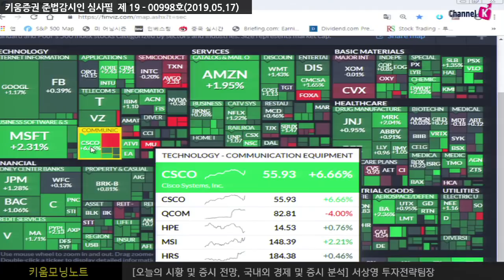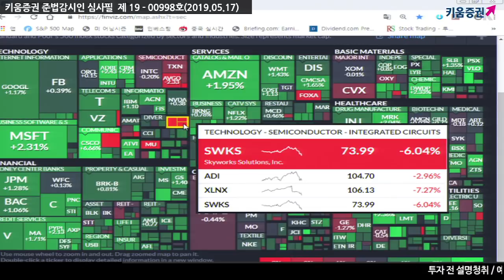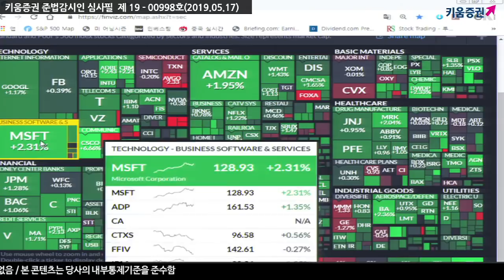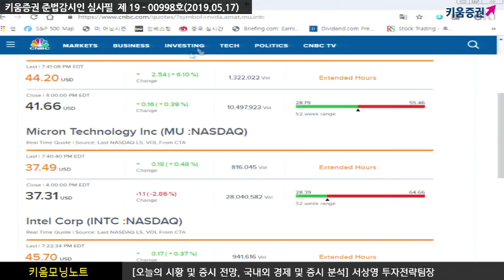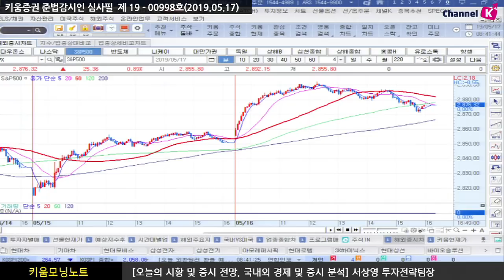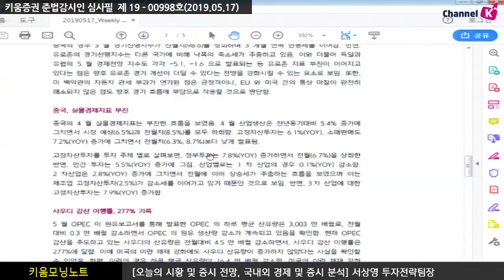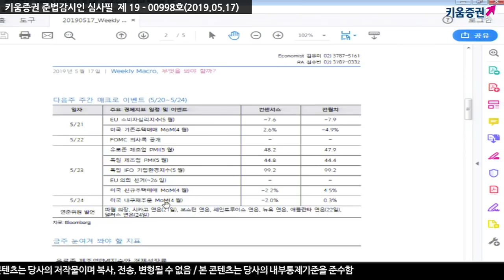​ [주식] 서상영의 아침시황 투자전략 / 화웨이 금지명령에 반도체 업종 부진 불구.. 미국 시장 상승 마감! (19.05.17)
전일 미국 시장은 트럼프의 정보통신 서비스 보호를 위한 국가비상사태 선포에도 불구하고 상승 출발
이런 가운데 필라델피아 반도체 지수가 1.68% 하락하는 등 반도체 업종은 부진.. 이는 화웨이 관련 규제에 따른 것으로 추정
한편 네오포토닉스가 급락했는데 화웨이가 네오의 가장 큰 고객이라는 점을 감안
향후 매출 급감 우려가 높다며 20% 넘게 급락
달러/원 환율의 추이 주목!
다음 주 EU 의회선거를 앞두고 유로화의 약세, 파운드화 또한 브렉시트 관련 우려로 달러 대비 약세를 이어가..
이는 달러화의 강세로 달러/원 환율 상승 요인
「좋아요」와 「구독」 잊지 말고 눌러주세요